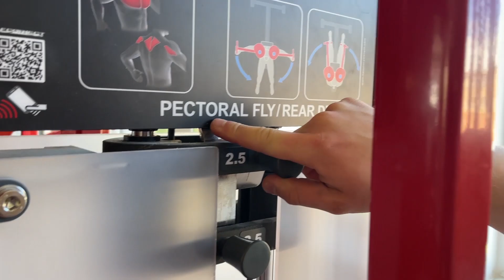JAK RIZZNOUT HOLKU V GYMU?!(můj rizz je negativní)/w Martin Rizzhanka